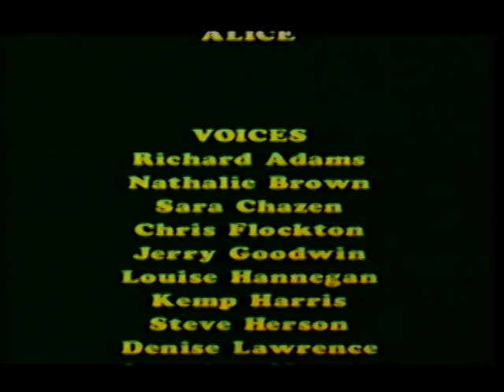Alice in Wonderland CDI Gameplay (also its in dutch btw) (VHS)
idk why im uploading this one lol but also backups are always a good idea i guess even if your are excessively backing things up to serveral different places guess you can neever be too careful about loosng things :)